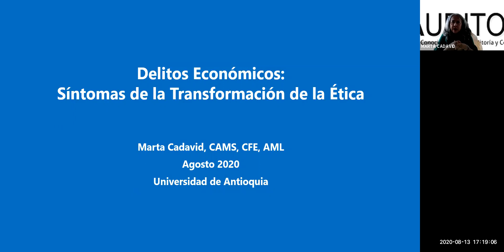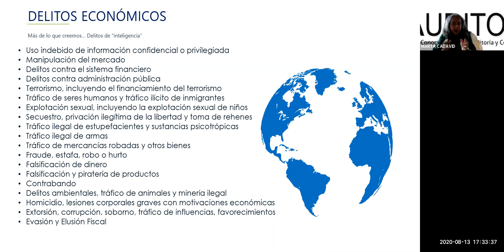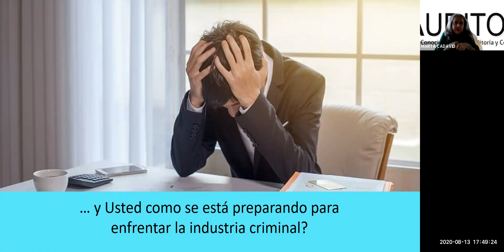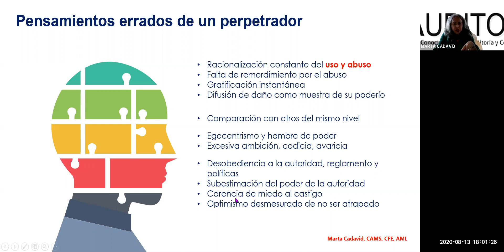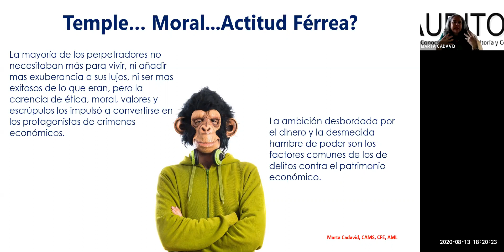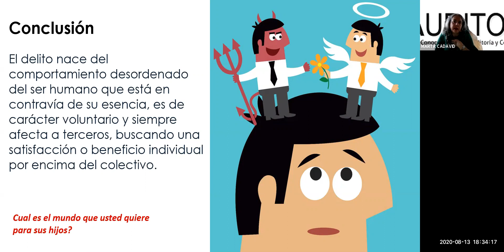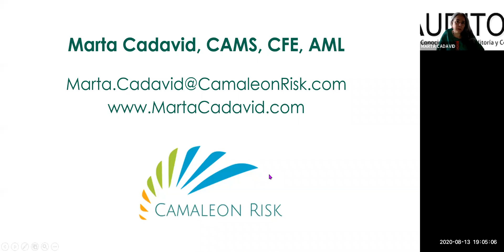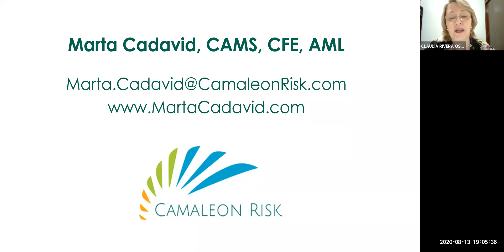Los delitos económicos: Síntomas de la transformación de la ética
Conversación con Marta Deise Cadavid Acevedo,  reconocida internacionalmente como Fraud Fighter y experta en riesgos de fraude y abuso corporativo,  sobre la relación entre los delitos económicos y la ética.